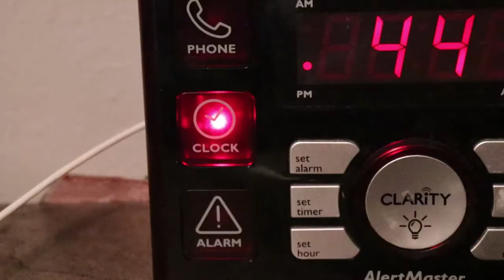HOW DEAF FOLKS "HEAR" THEIR ALARM (VLOG)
Thanks for joining and being a part of our life! Hope you enjoyed the vlog and maybe learned a little more about the deaf world.